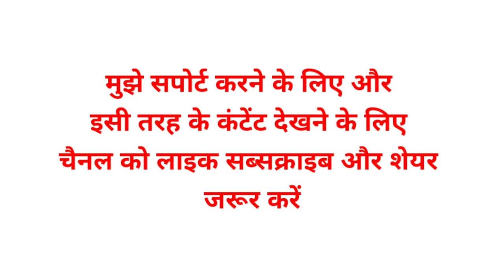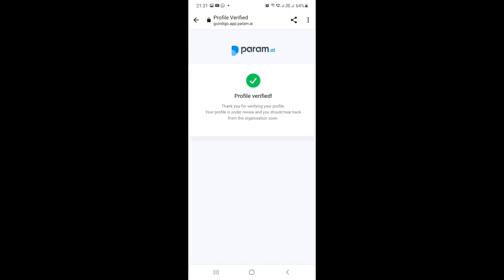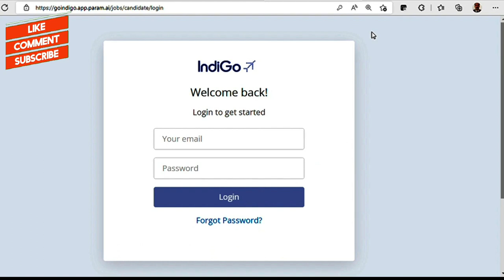Ground staff Job | Airline Job | Indigo airlines vacancy 2022 | Airport job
Airline Job 2022

In video

ground staff interview questions for freshers
ground staff
Flyair
flyairindia

Related Questions

Also discussed

airport ground staff job vacancy 2022
airport ground staff job vacancy 2021
airport ground staff job vacancy

Important Links -

धन्यवाद।Thanks
Abhay Pandey

flyair
socialdiya